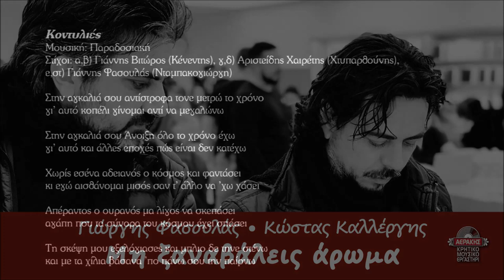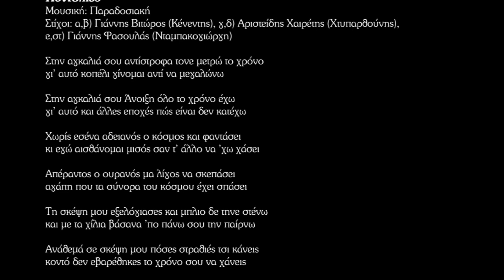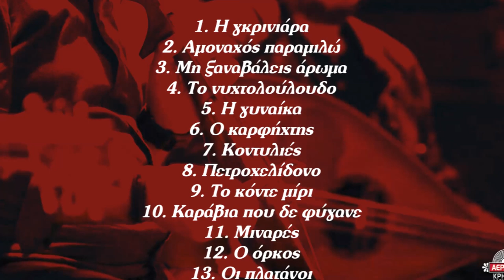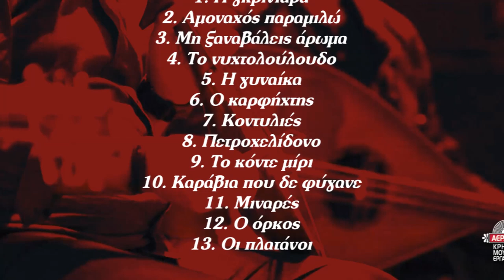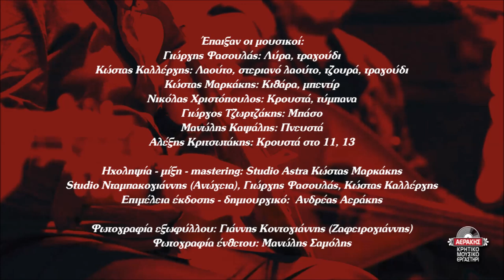ΚΟΝΤΥΛΙΕΣ - ΓΙΩΡΓΗΣ ΦΑΣΟΥΛΑΣ - ΚΩΣΤΑΣ ΚΑΛΛΕΡΓΗΣ | Official Audio Release © 2019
KONTYLIES - GIORGIS FASOULAS - KOSTAS KALLERGIS | Official Audio Release © 2019
Μουσική: Παραδοσιακή

Στην αγκαλιά σου αντίστροφα τονε μετρώ το χρόνο
γι’ αυτό κοπέλι γίνομαι αντί να μεγαλώνω

Στην αγκαλιά σου Άνοιξη όλο το χρόνο έχω
γι’ αυτό και άλλες εποχές πως είναι δεν κατέχω

Χωρίς εσένα αδιανός ο κόσμος και φαντάσει
κι εγώ αισθάνομαι μισός σαν τ’ άλλο να ‘χω χάσει

Απέραντος ο ουρανός μα λίγος να σκεπάσει
αγάπη που τα σύνορα του κόσμου έχει σπάσει

Τη σκέψη μου εξελόγιασες και μπλιο δε τηνε στένω
και με τα χίλια βάσανα 'πο πάνω σου τη παίρνω

Ανάθεμά σε σκέψη μου πόσες στραθιές τσι κάνεις
κοντό δεν εβαρέθηκες το χρόνο σου να χάνεις

Περιεχόμενα:
1. Η γκρινιάρα 4.19
2. Αμοναχός παραμιλώ 4.45
3. Μη ξαναβάλεις άρωμα 5.04
Μουσική: Γιώργης Φασουλάς (Χουμάς), στίχοι: Γιώργης Μπέρκης (Κατσούγρης)
4. Το νυχτολούλουδο 5.51
5. Η γυναίκα 4.37
6. Ο καρφήχτης 6.01
Μουσική: Γιώργης Φασουλάς (Χουμάς), στίχοι: Αριστείδης Χαιρέτης (Γιαλάφτης)
7. Κοντυλιές 4.30
Μουσική: Παραδοσιακή
8. Πετροχελίδονο 4.34
Μουσική: Γιώργης Φασουλάς (Χουμάς), στίχοι: Κώστας Μανουράς (Προσφύρης)
9. Το κόντε μίρι 4.44
10. Καράβια που δε φύγανε 5.56
11. Μιναρές 5.37
Μουσική-στίχοι: Γιώργης Φασουλάς
12. Ο όρκος 6.25
13. Οι πλατάνοι 5.05

Έπαιξαν οι μουσικοί:
Γιώργης Φασουλάς: Λύρα, τραγούδι
Κώστας Καλλέργης: Λαούτο, Στεριανό λαούτο, τζουρά, τραγούδι
Κώστας Μαρκάκης: Κιθάρα, μπεντίρ
Νικόλας Χριστόπουλος: Κρουστά-τύμπανα
Γιώργος Τζωρτζάκης: Μπάσο
Μανώλης Καψάλης: Πνευστά
Αλέξης Κριτσωτάκης: Κρουστά στο 11 , 13

Φωτογραφία ένθετου: Μανώλης Σαμόλης